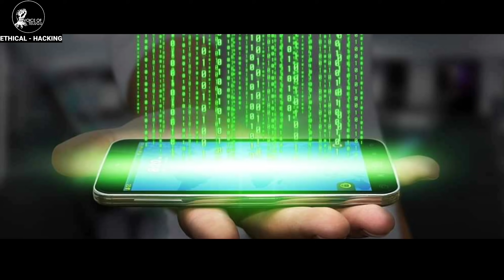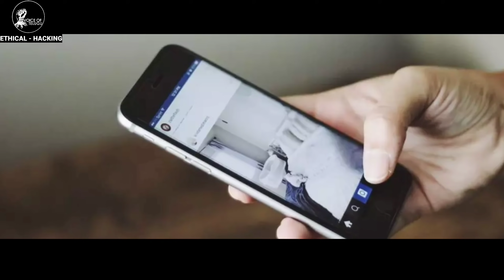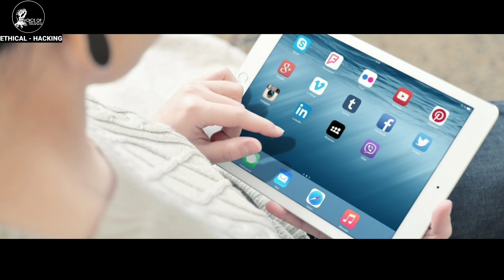ఈ లక్షణాలు ఉంటే మీ ఫోన్ Hack అయ్యినట్లే..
Learn Hacking In Telugu💻
Voice Of Telugu - Ethical Hacking is a telugu hacking youtube channel you can learn here ethical hacking, security, penetration testing and malware analysis etc...

               All video’s and tutorials are for informational and educational purposes only. We believe that ethical hacking, information security and cyber security should be familiar subjects to anyone using digital information and computers. We believe that it is impossible to defend yourself from hackers without knowing how hacking is done. Videos provided on ( Voice Of Telugu - Ethical Hacking ) youtube channel. Is only for those who are interested to learn about ethical hacking, security, penetration testing and malware analysis. Hacking tutorials is against misuse of the information and we strongly suggest against it. Please regard the word hacking as ethical hacking or penetration testing every time this word is used.
(this channel doesn't provide any kind of illegal stuff at any cost. Every video on This channel is about knowledge on technology)

cyber security voice of telugu hacking ethical hacker jobs in india voice of telugu 2.o
 qubes os bruteforce attack dictionary attack,darkweb anonymity.